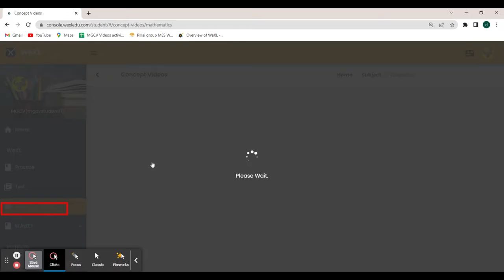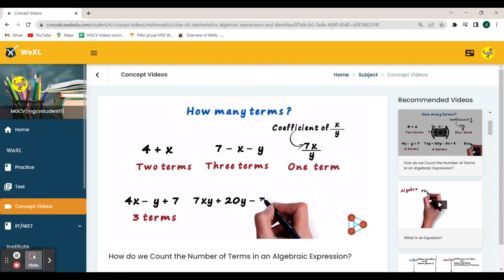WeXL Student Concept Videos in Marathi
How to view Concept Videos from student portal on WeXL platform in Marathi language